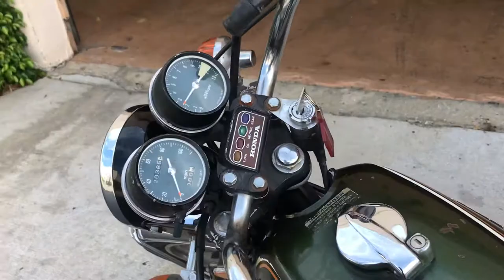Cb350F start and idle